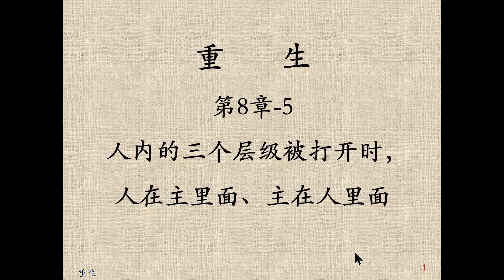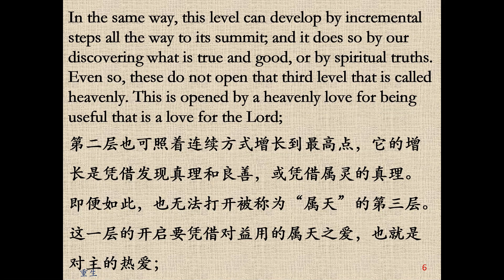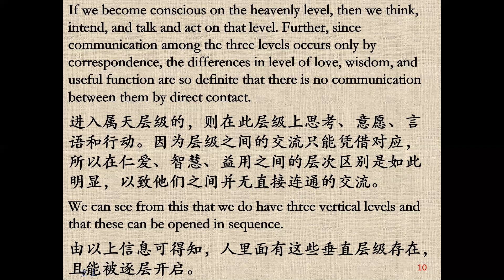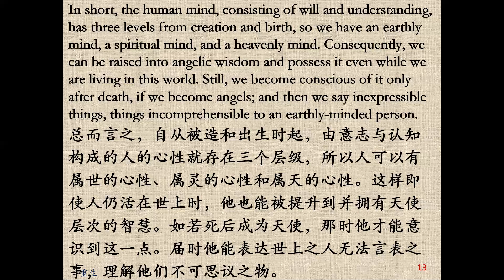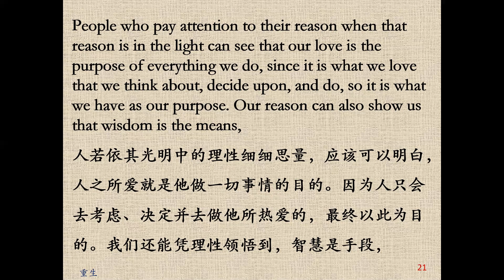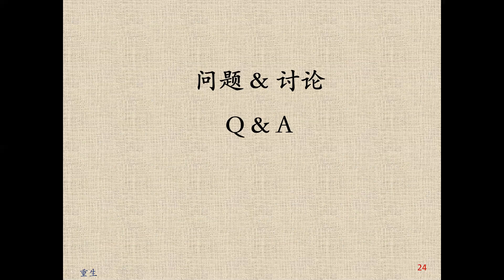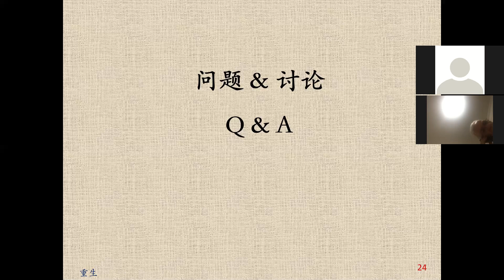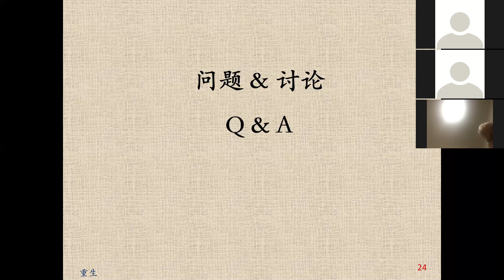生第8章5 人内三个层级打开时的状况（20200415）